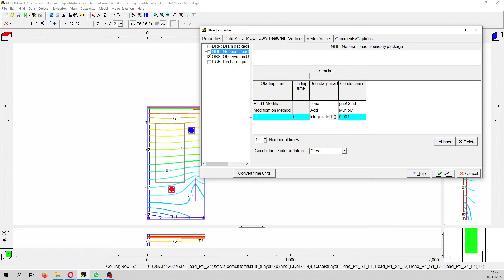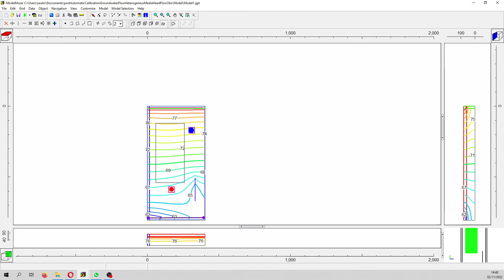Tutorial intro: Automatic calibration of MODFLOW6 with Pest in heterogeneus media with head and flow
Intro to the tutorial of a multilayered groundwater flow model that has regional flow from a general head to a interpolated over vertex heads with recharge and drain boundary conditions.